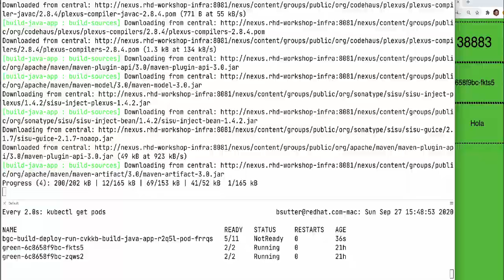Tekton with Blue/Green/Canary | DevNation Lessons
A sped up Tekton pipleine execution with a manual Istio-based blue/green/canary deployment at the end.  and you can learn more about Tekton with our tutorial